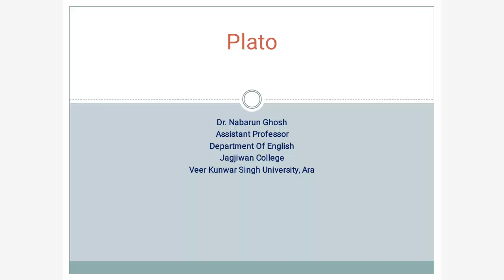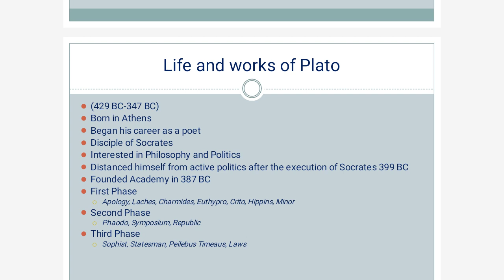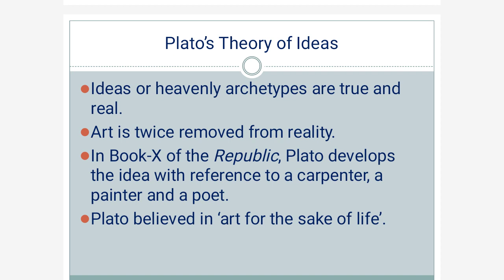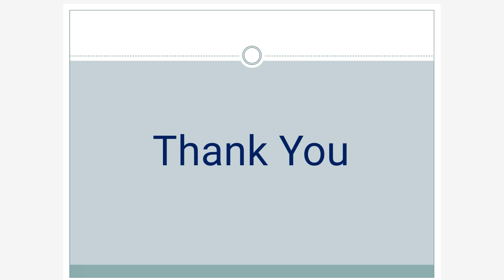Plato's Theory of Ideas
This video talks about Plato's theory of ideas and the reason behind the banishment of the poets from Plato's ideal state.